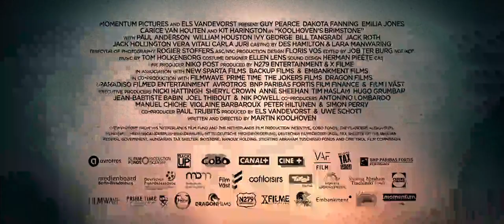Brimstone (2016). Trailer (English).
Description: The story is about a girl named Liz who tries to escape from her dark past and hides from the persecution of a &quot;devilish" preacher.
Original name: Brimstone
Country: Netherlands, France, Germany, Belgium, Sweden, United Kingdom, USA
Year: 2016
Rating: 7,1 out of 10
Director: Martin Koolhoven
Genre: thriller, drama, mystery, western
Actor: Dakota Fanning, Guy Pearce, Kit Harington, Carice van Houten, Emilia Jones, Jack Roth, Jack Hollington, Paul Anderson, Carla Juri, Vera Vitali